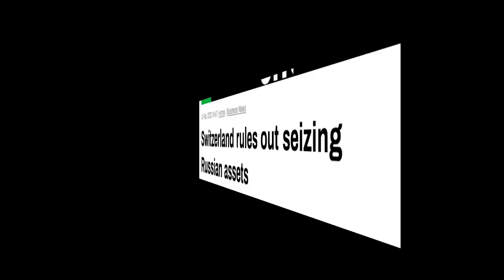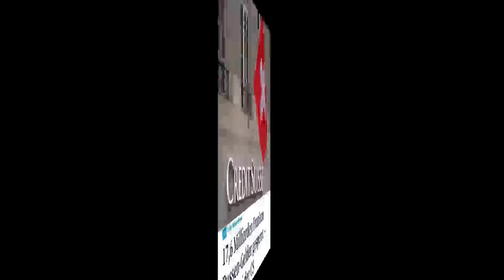‼️🇺🇦🇷🇺💥Se ACABÓ jueguito!!! Federación ACCIONA con fuerza!!!!!!⚡️ ✅💥💥 ⚡️ ✅💥